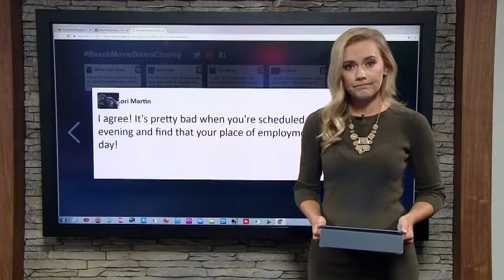Ford's daughter says Dad would be ecstatic over comissioning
He would be 'ecstatic.' That was the word today from former President Gerald Ford's daughter, Susan, days before the Navy names the nation's next aircraft carrier after her late father.